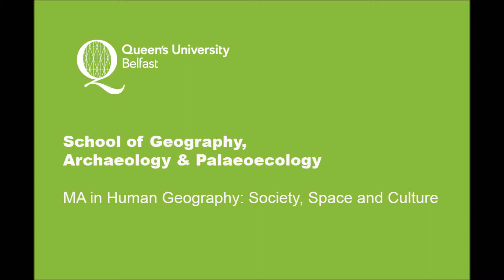MA in Human Geography: Society, Space and Culture at Queen's University Belfast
Dr Diarmid Finnegan talks about the new MA in Human Geography: Society, Space and Culture at Queen's University Belfast